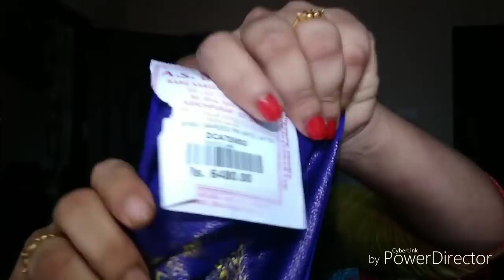ನನ್ನ ಹೊಸ ಸೀರೆಗಳ ಕಲೆಕ್ಷನ್ My new saree haul/collection